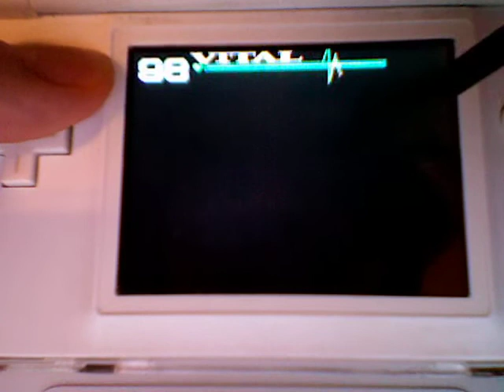Trauma Center 2 Pempti Failure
Watch me fail at X-3, Pempti

When the last one goes INSANE

WTF!

My problem is that I didn't lazer the little bums fast enough and I ignored the lacerations. -_- Sigh

EDIT: Not attacking the other before defeating one is a big NONO. THIS WAS MY FATAL MISTAKE O_O